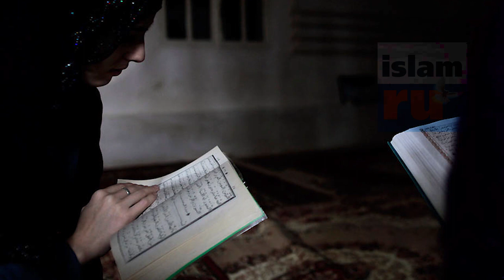Сколько длится траур женщины?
Вопрос: Среди моих знакомых принято соблюдать траур в течение нескольких недель, иногда траур длится в течение сорока дней. Насколько это правильно? Сколько дней по Шариату принято соблюдать траур по случаю смерти родственника?

Ответ:

Ибн Хаджар аль-Хайтами в книге «Тухфат аль-мухтадж» отмечает:

(ﻭﻟﻬﺎ) ﺃﻱ اﻟﻤﺮﺃﺓ اﻟﻤﺰﻭﺟﺔ ﻭﻏﻴﺮﻫﺎ (ﺇﺣﺪاﺩ ﻋﻠﻰ ﻏﻴﺮ ﺯﻭﺝ) ﻣﻦ ﻗﺮﻳﺐ .. ، ﻭﻛﺬا ﺃﺟﻨﺒﻲ ﺣﻴﺚ ﻻ ﺭﻳﺒﺔ .. (ﺛﻼﺛﺔ ﺃﻳﺎﻡ) ﻓﺄﻗﻞ

«Женщине, и замужней и незамужней, можно в течение не более трёх дней соблюдать траур по кому-либо, кроме мужа (по мужу жена обязана соблюдать траур четыре месяца и десять дней),  будь он из числа родственников или является посторонним мужчиной, при условии, что это не вызовет сомнений, будто она была неравнодушна к этому мужчине».

Траур

(ﻭﺗﺤﺮﻡ اﻟﺰﻳﺎﺩﺓ) ﻋﻠﻴﻬﺎ .. ﻟﻤﻔﻬﻮﻡ اﻟﺨﺒﺮ اﻟﺴﺎﺑﻖ ﻭﻷﻥ ﻓﻴﻬﺎ ﺇﻇﻬﺎﺭ ﻋﺪﻡ اﻟﺮﺿﺎ ﺑﺎﻟﻘﻀﺎء (٨\٢٥٩)

«И согласно хадису запрещено соблюдать траур по ним дольше этого срока, потому что это будет проявлением недовольства предопределением» (См.: Тухфат аль-мухтадж, т. 8, 259).

Заключение:
Согласно Шариату по смерти кого-либо никому, кроме женщины, потерявшей мужа (т.е. вдовы), не вменяется в обязанность и даже не является желательным соблюдение траура. Соблюдать траур в этом случае просто дозволено, и притом в течение не более трёх дней. А быть в трауре дольше этого срока запрещено.

Отдел фетв Муфтията РД